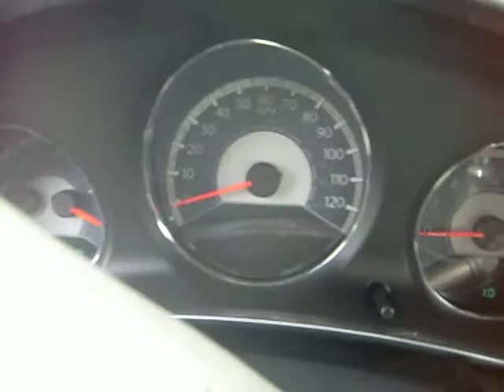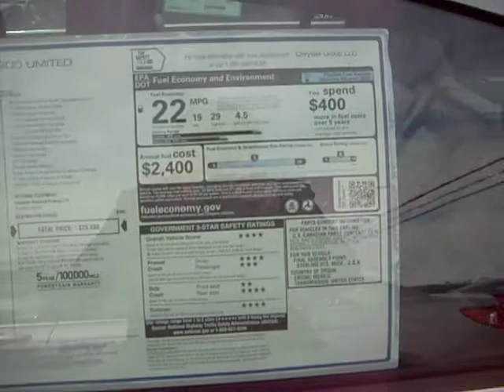2013 Chrysler 200 Limited Sedan for sale Dayton, Troy, Piqua, Sidney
Fuel economy city: 19mpg
Fuel economy highway: 29mpg
Transmission: multi-speed automatic
Recommended fuel: regular unleaded
Engine location: front
Sequential multi-point fuel injection
Manual-shift auto: AUTOSTICK
Drive type: front-wheel